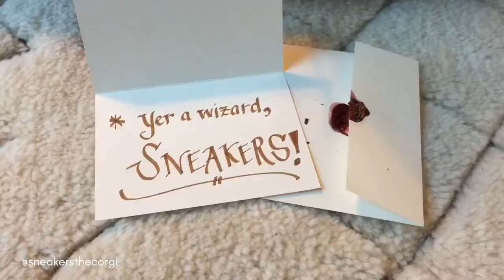Sneakers the Corgi as Harry Potter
Yer a wizard, Sneakers! 💫🦉Have a magical birthday, Harry Potter and J.K. Rowling! 🎉

Follow Sneakers the Corgi on all the social media things!